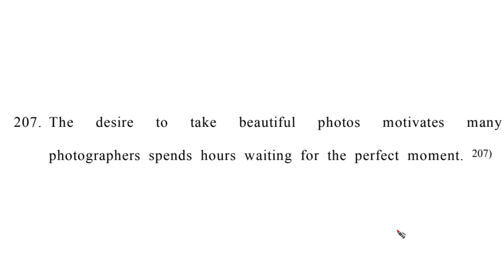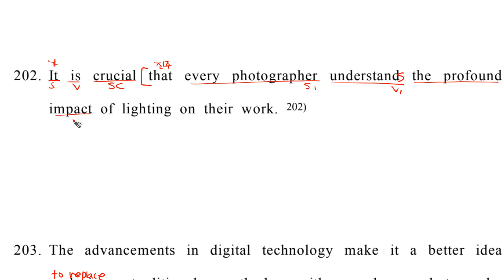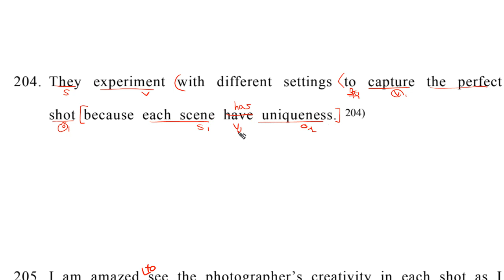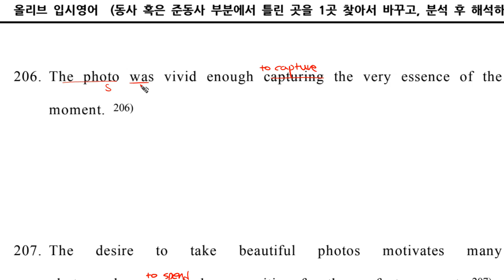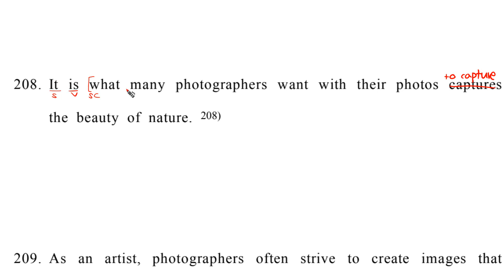구문독해1D 201 210